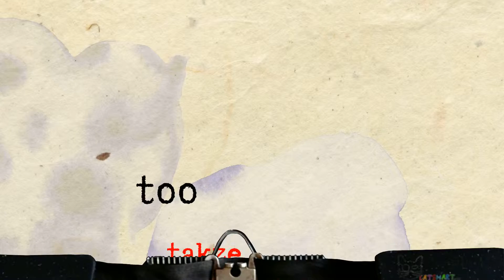Nauka angielskiego pakiet 00179 NSF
Nauka języka angielskiego. 1000 najważniejszych słówek w życiu codziennym.
NSF - bez dźwięku, tępo szybkie - powtórka.